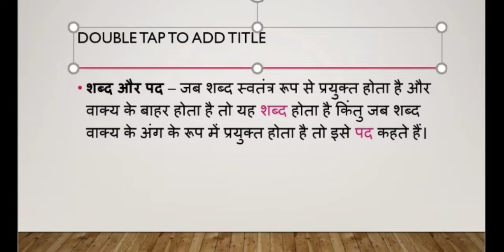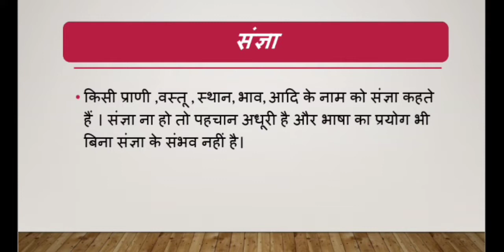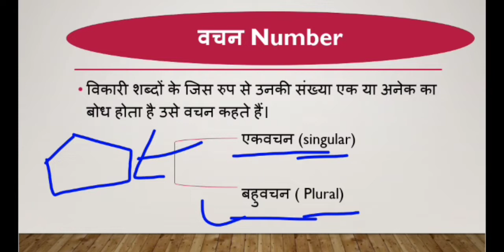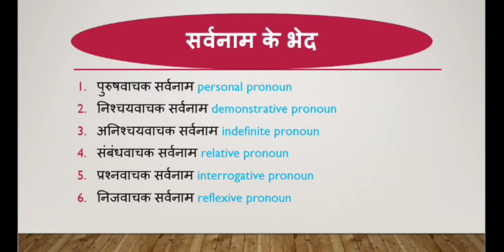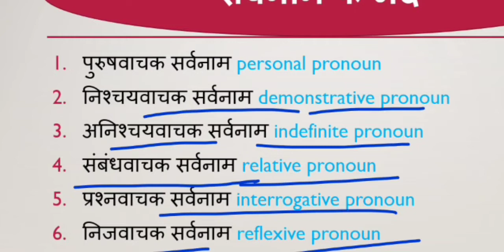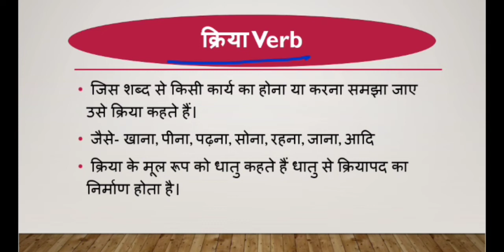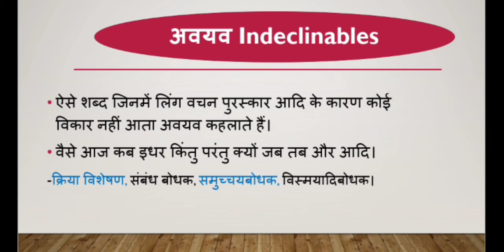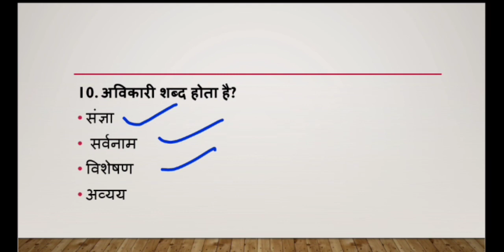संज्ञा-से-अव्यय-तक in one video upssscje exam date uppcl. ।। तैयारी से जीत तक।।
Join Telegram Channel only dedicated UPSSSC JE 2016 & 2018 Students

Join Telegram for MCQ daily at 09:00 PM

UPSSSC JE 2016 || VERY IMPORTANT TOPICS FOR PAPER - 1st || 500/400+ marks ke liye || UPSSSC Je 2018

UPSSSC JE 2016 exam || best strategy last 24 days time table and more || upsssc je 2018